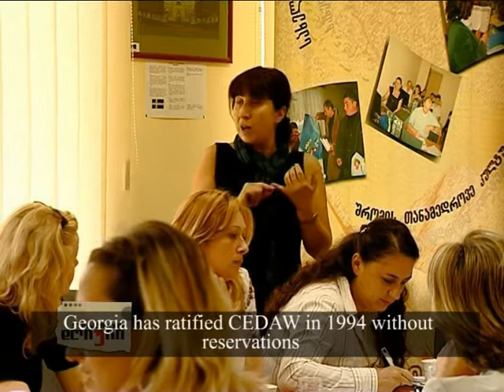UN in Georgia Film - Gender equality.mpg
Gender Equality , Film "UN in Georgia", November 2009
Montage Part 6 of 8
Filmed by  Imedi TV